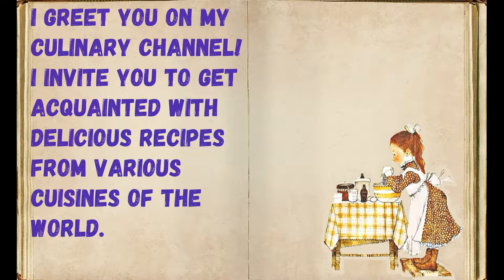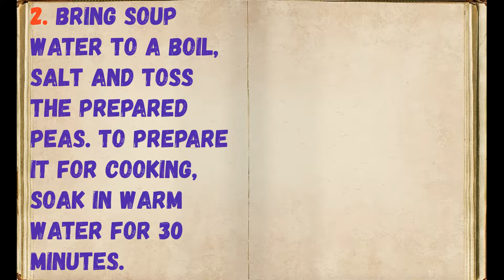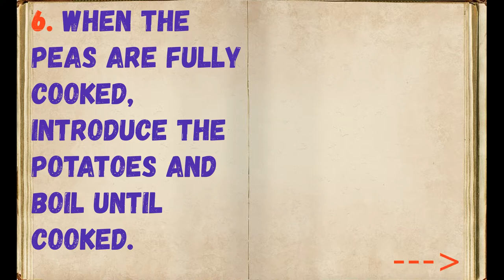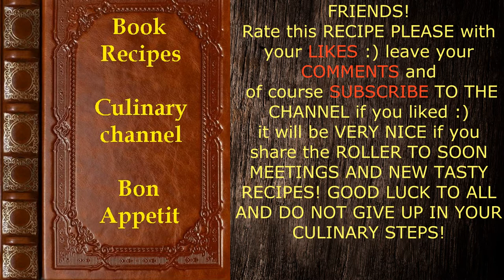Pea soup with potatoes / Book of recipes / Bon Appetit